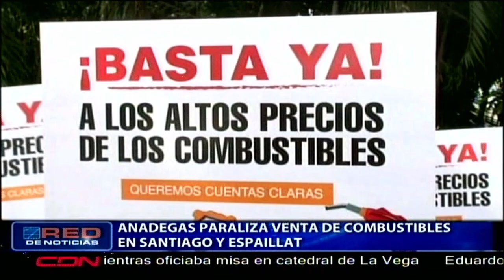Anadegas paraliza venta de combustibles en Santiago y Espaillat